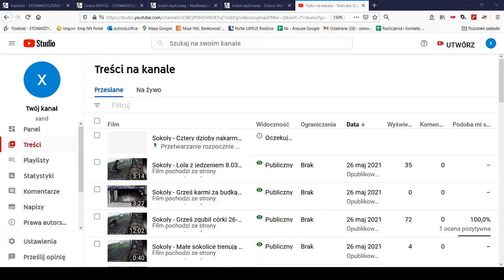Sokoły - Grześ z łupem 26-05-21